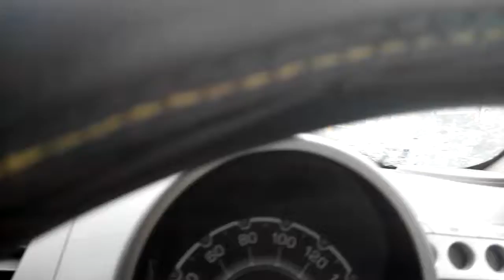DJoePhilip - A Rainy Drive